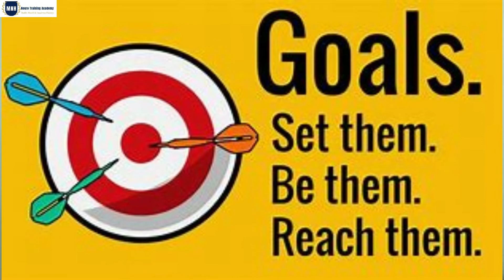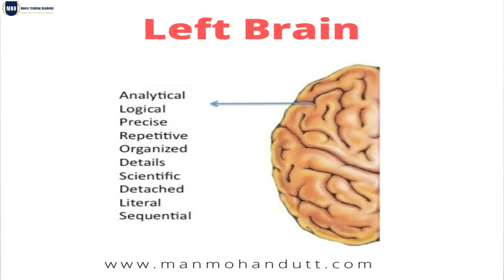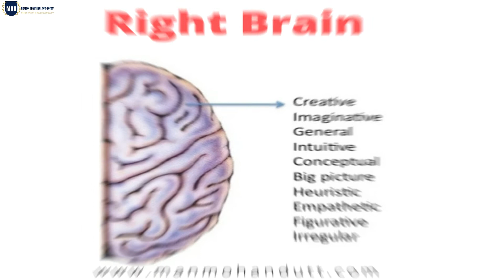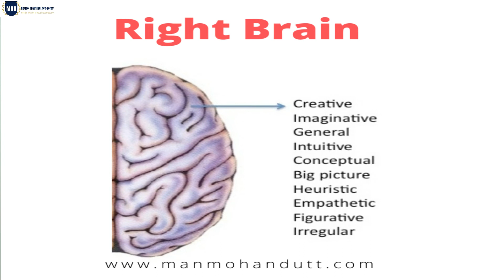How Left and Right Brain Thinks |मस्तिष्क कैसे काम करता है | Memory Techniques In Hindi | Manmohan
In this video you will learn how left and right brain works. what you learn :-
what is leftrifght brain, brain dominance theory, brain dominance test, brain dominance assessment, whole brain teaching,

to learn nlp mastery / personal coaching/counseling, NLP Coaching/counseling author , please Click the below LINK and fill up the google form

For Personal and Professional Excellence, Invite Manmohan Dutt (Master NLP Trainer, Coach, and Speaker, #1 Bestselling Author  trained over 3 lac participants through over 3010 workshops, carrying experience over 31 years ).